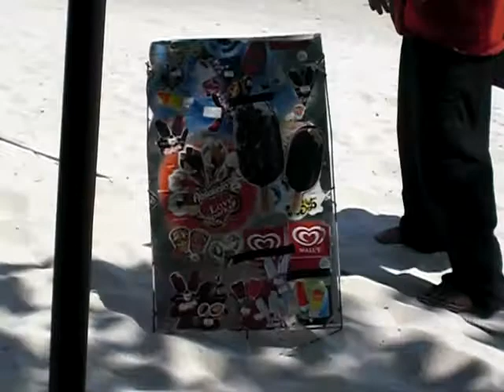Koh Samui Ice Cream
This guy walked around selling ice cream and came and sang to us every day until we bought some from him!